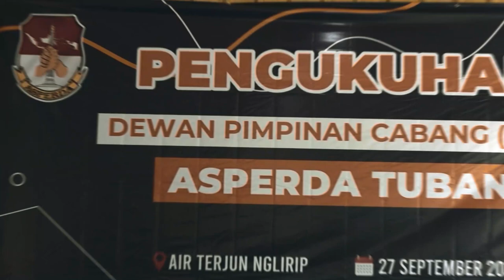ASPERDA TUBAN RESMI DIKUKUHKAN | WISATA AIR TERJUN NGLIRIP, 27 September 2022